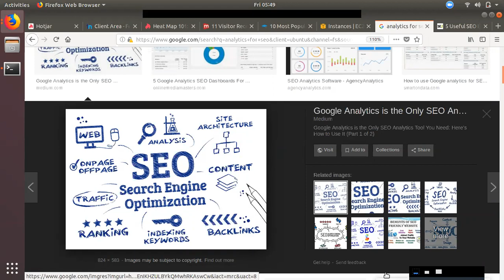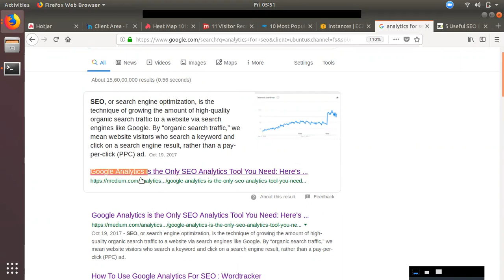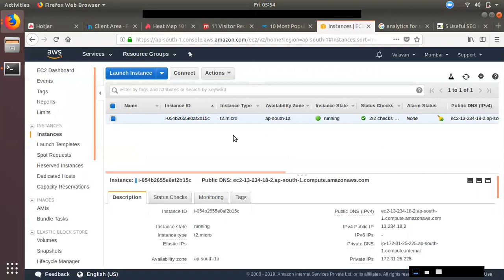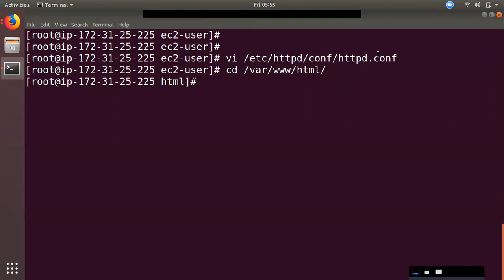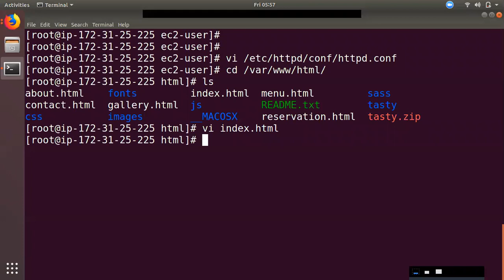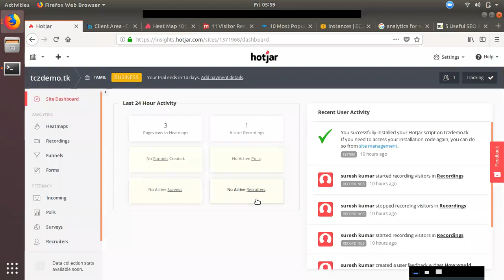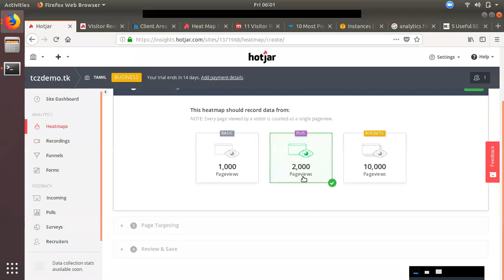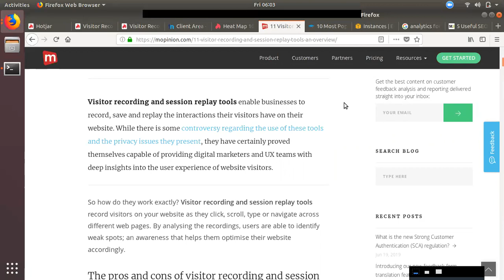Record website visitors Complete Access | HotJar in Tamil